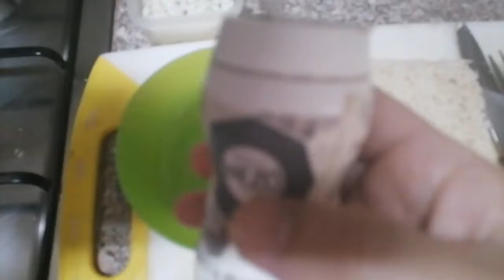TOEST BREAD IN BUTTER WITH EGG||with OutToester(try mo ito sa iyong Almusal.MASARAP PHIL QATAR LIFE